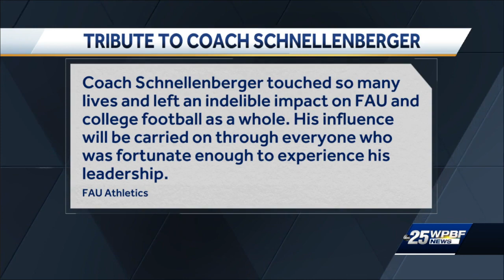Legendary coach Howard Schnellenberger dies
WPBF's Shayne Wright highlights the many achievements of the late coach.